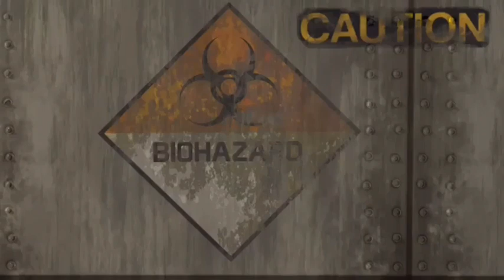Tapatio Slime!!!🌶 WHAT HAPPENS WHEN YOU ADD TAPATIO TO SLIME? (REALLY COOL)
Hey guys! This is my first time trying this, here I add TAPATIO SAUCE to my slime!! What do you guys think is going to happen??